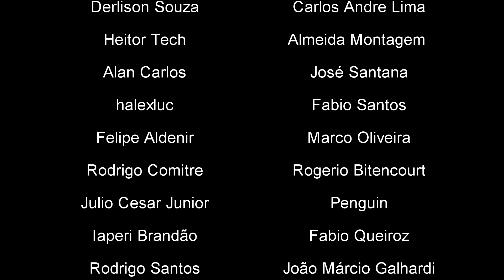Amazon e Mercado Livre - Pode sair do BRASIL?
▬ [ COMPRAS ] ▬▬▬▬▬▬▬▬▬▬▬▬▬▬▬▬▬

▬ [ ÍNDICE ] ▬▬▬▬▬▬▬▬▬▬▬▬▬▬▬▬▬▬▬

[ 00:00 ] - ABERTURA - SE INSCREVAM NO CANAL
[ 00:03 ] - APRESENTAÇÃO
[ 00:07 ] - Amazon e Mercado Livre - Pode sair do BRASIL?
[ 02:35 ] - ENCERRAMENTO - VEJA TAMBÉM

▬ [ GERAL ] ▬▬▬▬▬▬▬▬▬▬▬▬▬▬▬▬▬▬▬▬

REV.